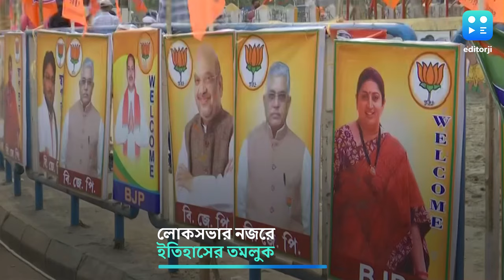Loksabha Election Tamluk : অধিকারী ছায়ায় এবারও তমলুক, পারবেন কী দেবাংশু বাজিগর হতে ?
লোকসভার নজরে ইতিহাসের তমলুক। ১৫ বছর পর নতুন সাংসদের অপেক্ষা। ফ্যাক্টর হতে পারে নন্দীগ্রামের ভোট